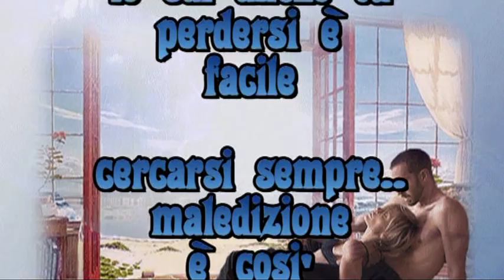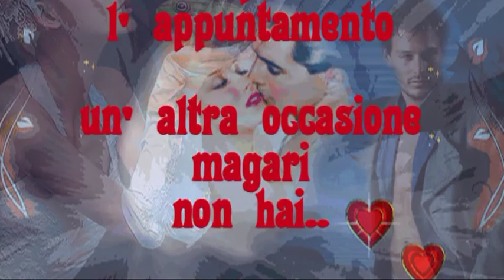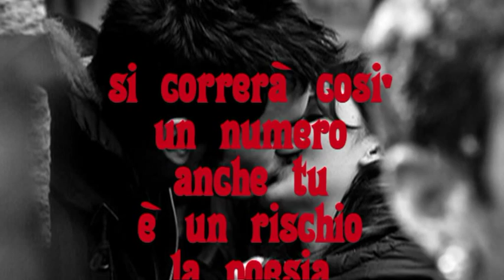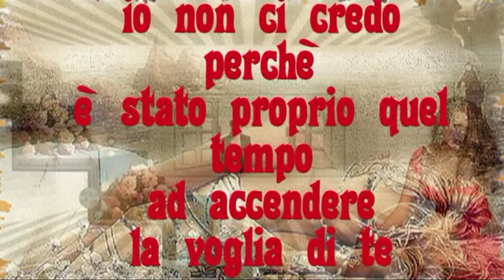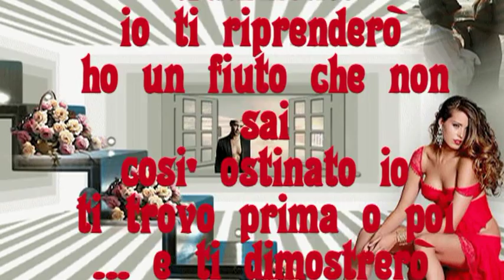FUORI TEMPO- RENATO ZERO.mpg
non si è mai fuori tempo, basta volere...

anche l'amore
migliora invecchiando
si fida di più
che siamo già fuori tempo
io non ci credo perché
è stato proprio quel tempo
ad accendere ancora
la voglia di te